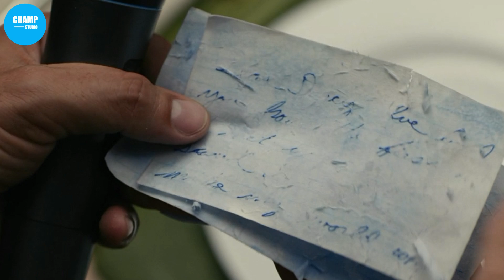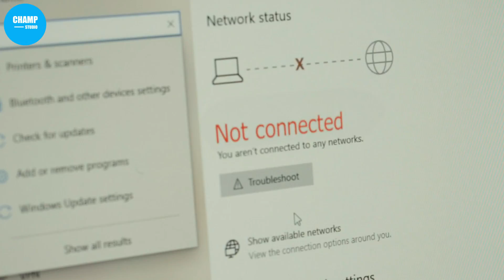เมื่อจู่ๆมีโจรมาปล้นกลางงานแต่ง คู่บ่าวสาวเลยต้องจัดการพวกมันเอง สปอยหนัง Shotgun Wedding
สรุปเนื้อเรื่อง สปอยหนัง Shotgun Wedding  ฝ่าวิวาห์ระห่ำ (2022)
▷▷▷ Fanpage  shorturl.at/sERS3